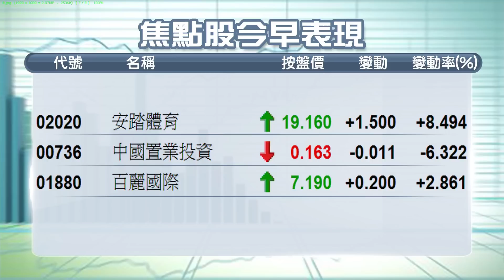【午間總結】港股高開倒跌過百點 濠賭航運逆市升（2015年9月4日）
【香港經濟日報】外圍造好，帶動港股假後高開223點，開報21158點，惟微升後隨即回落及倒跌，跌幅不斷擴大，其後更失守上日低位20771點，低見20764， 續創逾3年低位。恒指中午跌125點，收報20809點。國指挫223點，跌幅達2.4%，中午收報9077點。……（更多內容：